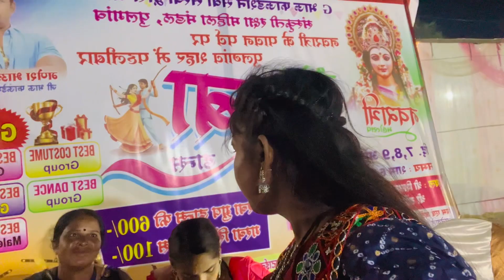Garba Compition Day1🤩|Ye Kyu Hua mere Sath😳vlog